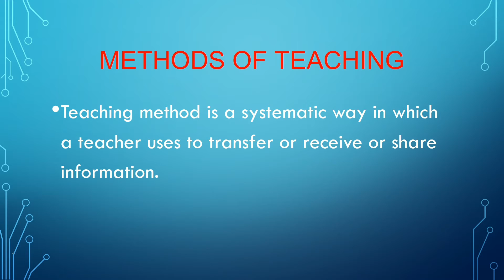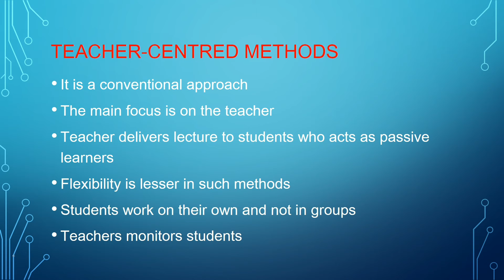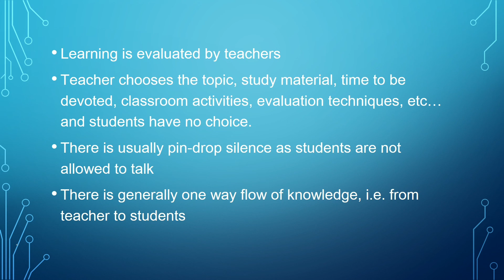Methods of teaching in institutions of higher learning,UGCNET|Simple Notes|TeachingAptitude in Tamil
Methods of Teaching in institutions of higher learning,

Methods of Teaching :

Teaching method is a systematic way in which a teacher uses to transfer or receive or share information.

Types:

Teacher centred methods
Learner centred methods
Offline methods
Online methods

1.It is a conventional approach
2.The main focus is on the teacher
3.Teacher delivers lecture to students who acts as passive learners
4.Flexibility is lesser in such methods
5.Students work on their own and not in groups
6.Teachers monitors students
7.Learning is evaluated by teachers
8.Teacher chooses the topic, study material, time to be devoted, classroom activities, evaluation techniques, etc… and students have no choice.
9.There is usually pin-drop silence as students are not allowed to talk
10.There is generally one way flow of knowledge, i.e. from teacher to students
Hello friends, Welcome to #"Simple Notes". This Simple Notes aims is to provide Guidelines in preparation of UGC NET (paper 1 & paper 2-MBA) in the easiest possible way,

"Simple Notes" also covers various Topics under MBA Syllabus to facilitates easy understanding for the Students & NET Candidate and information about job offers in various.